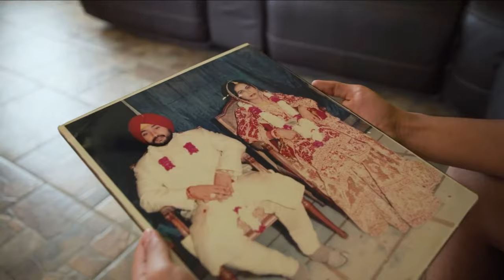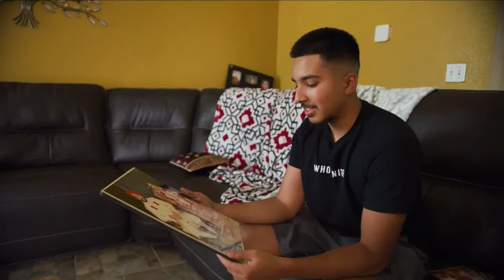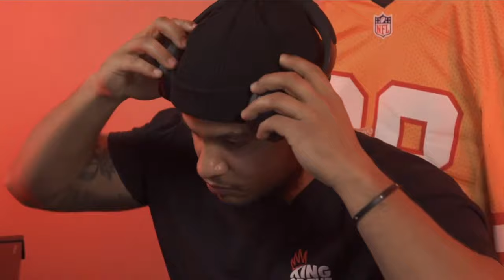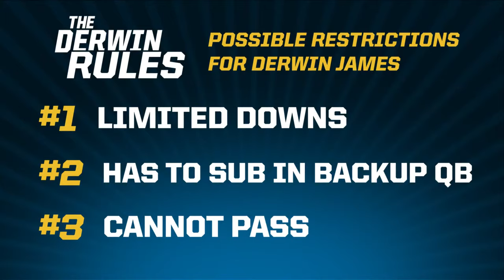Derwin James vs. The World & King of the Hill - Week 3 | Madden 21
New week, new challengers!

First up, the single elimination tournament King of the Hill continues with:

Pavan vs. CleffTheGod (Madden Competitors)
Henry Ruggs ||| vs. K’Lavon Chaisson (NFL Rookies)

Next is Derwin James vs. The World, presented by Oakley. Through two games, Derwin has only allowed a single field goal. Will his domination continue? This week’s matchup features:

Derwin James vs. Darius Rucker

0:00 Ruggs vs Chaisson
9:59 1st Quarter
16:27 2nd Quarter
24:58 Halftime
29:23 3rd Quarter
34:04 4th Quarter
38:53 Final
57:55 Pavan vs CleffTheGod
1:07:30 1st Quarter
1:16:08 2nd Quarter
1:27:35 Halftime
1:31:19 3rd Quarter
1:37:53 4th Quarter
1:45:25 Final
1:58:26 Derwin James vs Darius Rucker
2:08:41 1st Quarter
2:18:56 2nd Quarter
2:28:36 Halftime
2:32:20 3rd Quarter
2:40:32 4th Quarter
2:50:36 Big finish